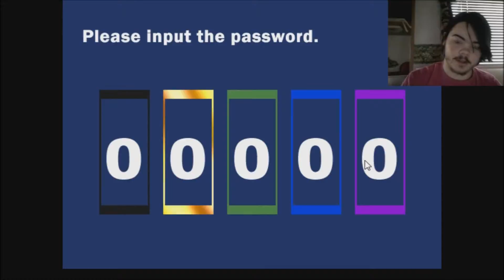Misao Ep 8 One More Step To the End